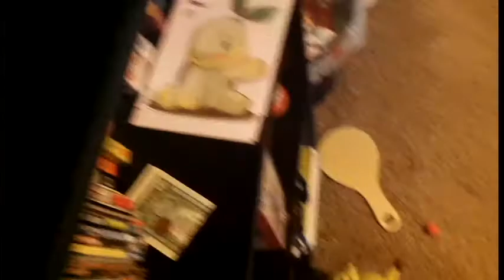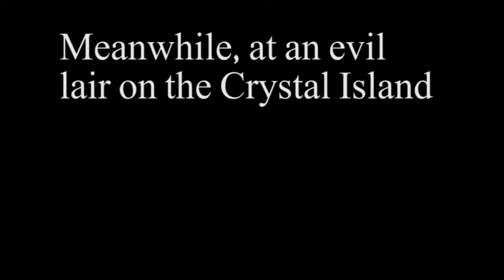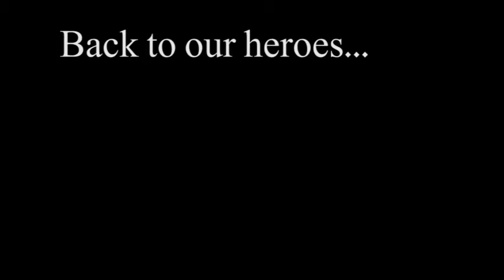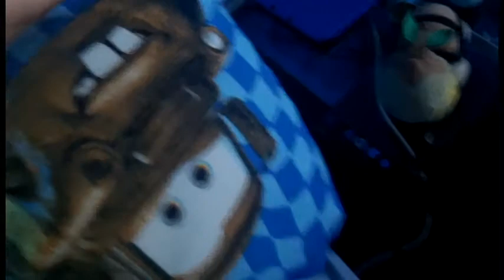P4 N The Journey Part I